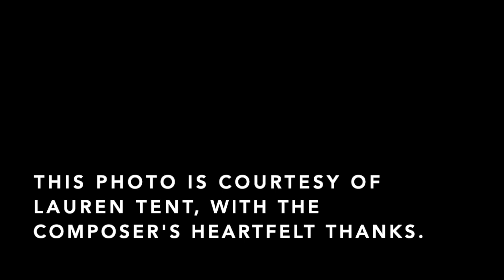Charles Coleman: The Lime Factory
"The Lime Factory" an orchestral work written in 2002, was inspired by an image taken by celebrated photographer, Patricia Layman Bazelon (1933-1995).  This photo depicts an old and abandoned Lime Factory taken at dawn.

During World War II, lime factories were one of many used in the process of making steel. Limestone would be pounded into powder which would be sent down through a chute, later to be mixed with other steel making elements.  This image, along with the background story inspired the music immensely.

Conductor, Kristjan Järvi leads the Symphony Orchestra of the Norrlands Opera in Sweden.  This photo is courtesy of Lauren Tent, with the composer's heartfelt thanks.